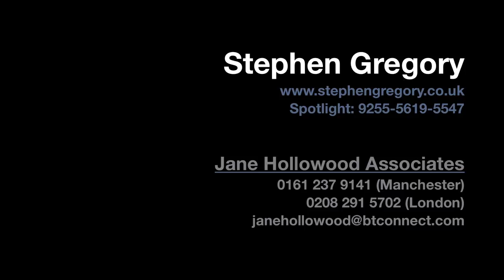Stephen Gregory - Showreel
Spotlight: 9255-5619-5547